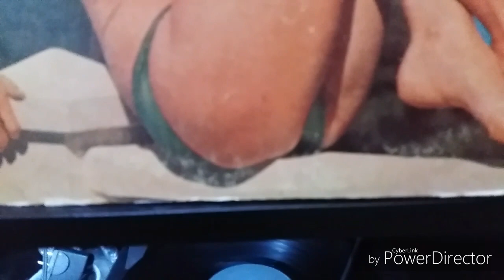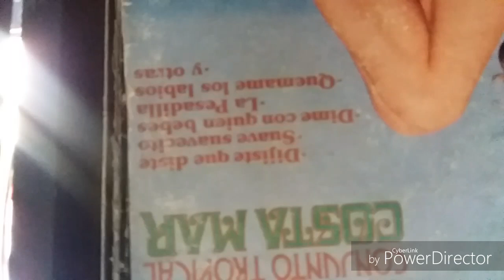11: Señora de la noche - Suave, suavecito y Costa Mar